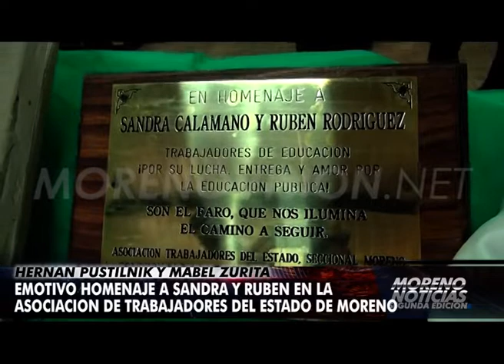Emotivo homenaje a Sandra y Rubén en ATE Moreno.